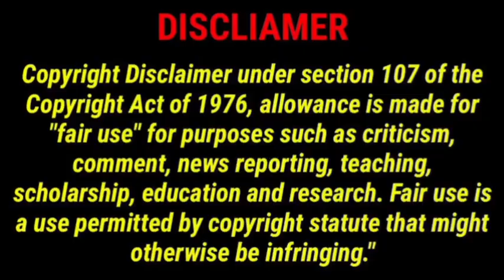ரஹானே அதிரடி|மும்பையை தெறிக்க விட்ட சென்னை|CSK win|Tata IPL 23